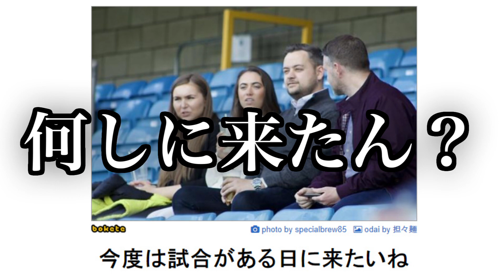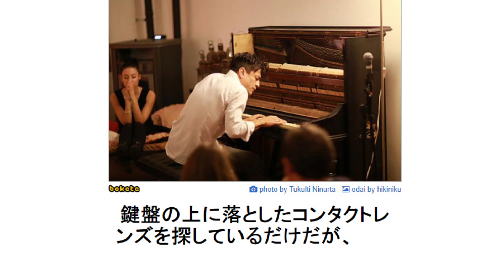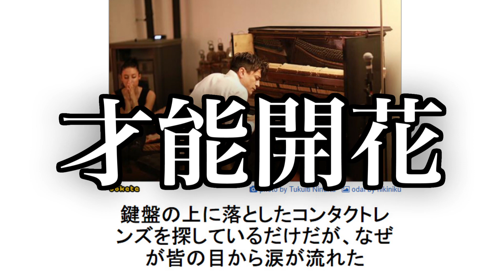【総再生数2億回超え】殿堂入りボケてが本気でツッコミどころ満載すぎるwwwwwwwwwwwwwwwww【第22弾】【神回】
【まぎすと】▶︎僕が所属している歌い手グループです❕